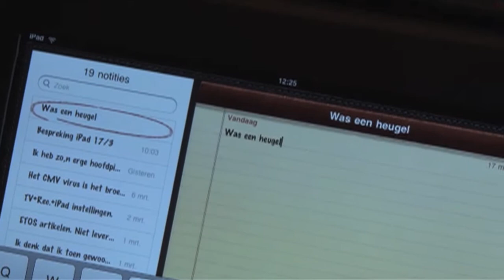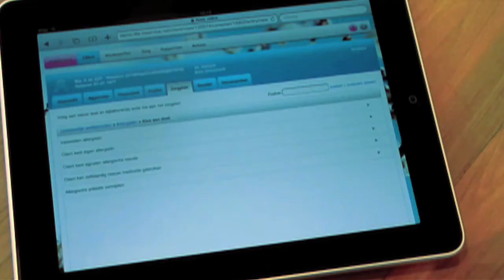In voor zorg-congres Zorg 3.0 - compilatie Zorg op afstand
Compilatie van voorbeelden van Zorg op afstand en technologie in de zorg. Filmpje getoond op het In voor zorg-congres Zorg 3.0 op 26 november 2012 in het Evoluon